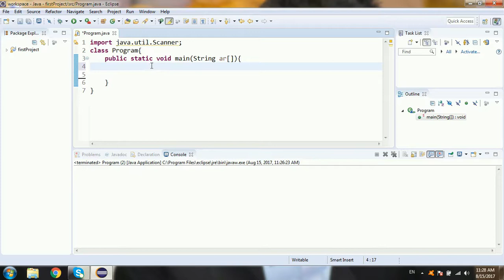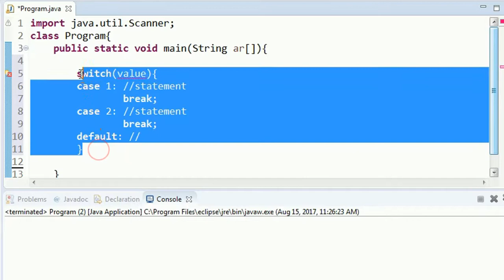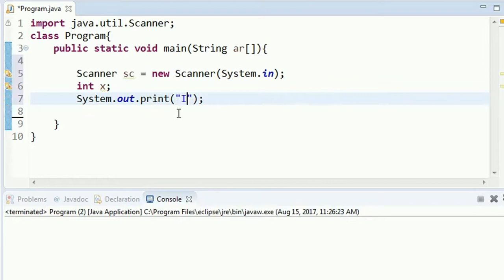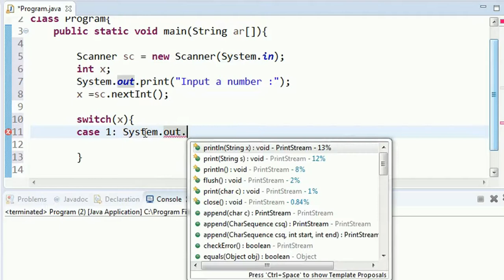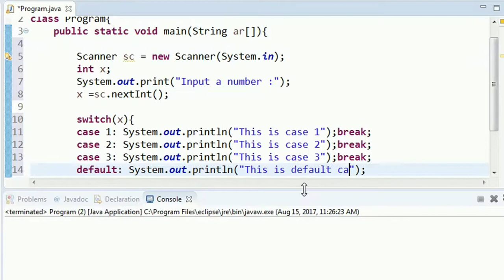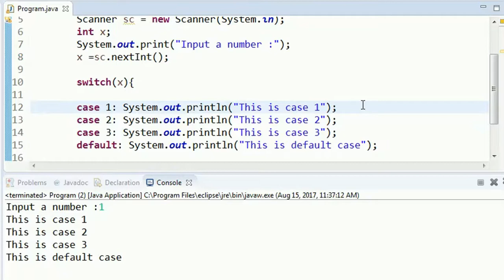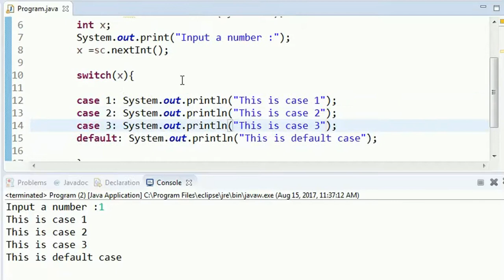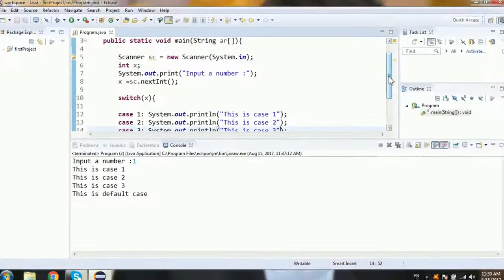11. Switch - Programming with Java in Sinhala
👋 වීඩියෝ එකට කැමතිනම් ලයික් එකක් දාල යාලුවොන්ටත් බලන්න share කරන්න!